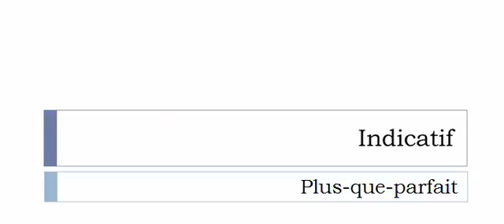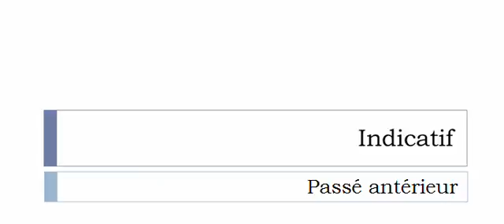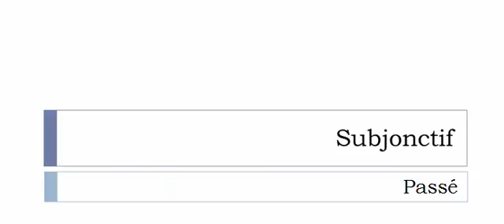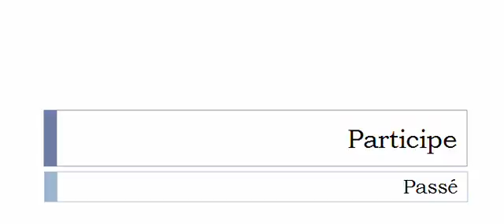الفعل الفرنسية = Gambader